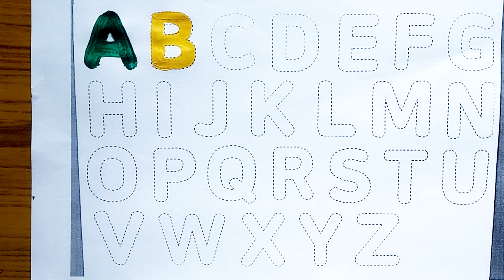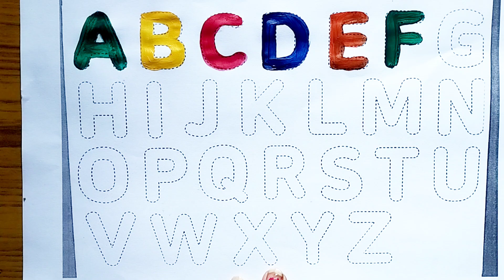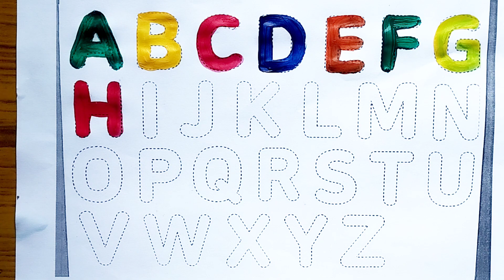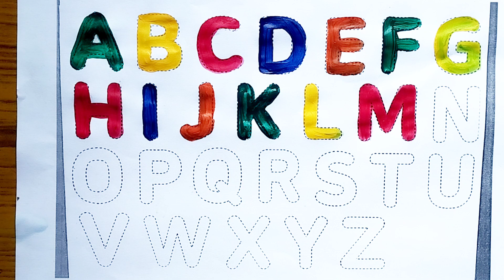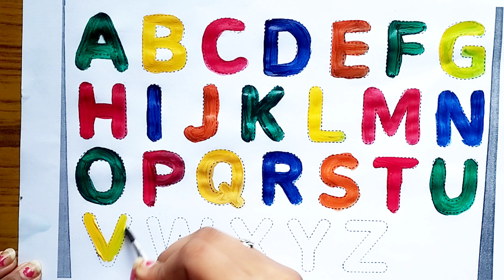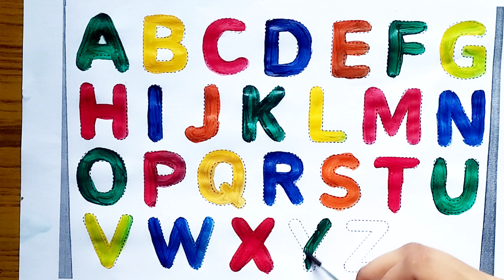ABCDEFGHIJKLMNOPQRSTUVWXYZ easy draw and coloring Alphabet AtoZ ll ABC rhyme song for kids